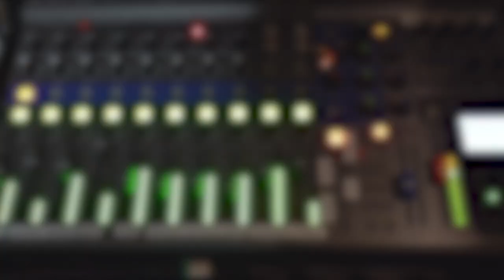Seminole Wind Top Shelf Country Music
Seminole Wind  is a song by John Anderson that members of the Top Shelf Country Music band performs to pay homage to a great artist and song.

The lyrics:
Ever since the days of old
Men would search for wealth untold
They'd dig for silver and for gold
And leave the empty holes
And way down south in the Everglades
Where the black water rolls and the saw grass sways
The eagles fly and the otters play
In the land of the Seminole

[Chorus]
So blow, blow Seminole wind
Blow like you're never gonna blow again
I'm calling to you like a long lost friend
But I know who you are
And blow, blow from the Okeechobee
All the way up to Micanopy
Blow across the home of the Seminole
The alligators and the gar

[Verse 2]
Progress came and took its toll
And in the name of flood control
They made their plans and they drained the land
Now the glades are going dry
And the last time I walked in the swamp
I sat upon a Cypress stump
I listened close and I heard the ghost
Of Osceola cry

[Chorus]